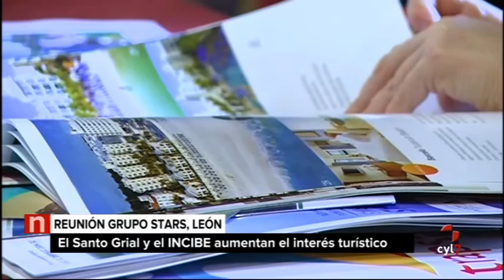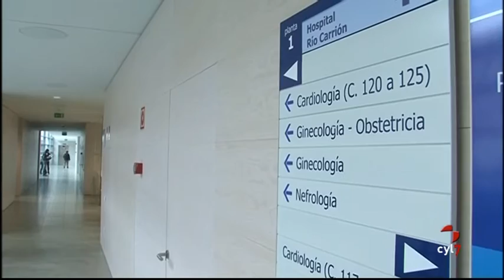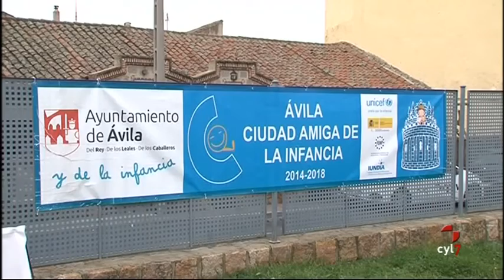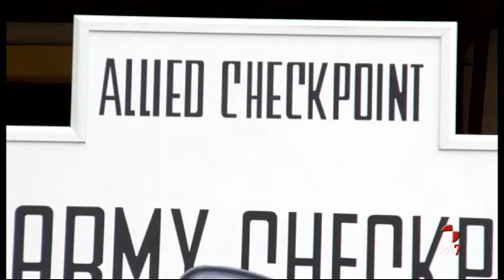Noticias Castilla y León 14.30 horas (14/05/2016)